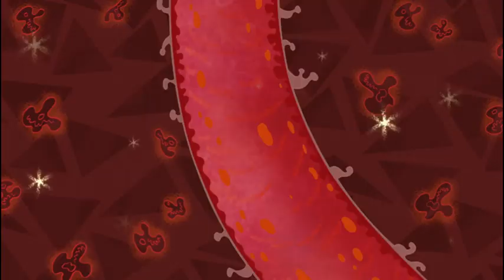Candace Being A Punching Bag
Candace's bones are SOOOO BUSTED!

Clips used: Phineas and Ferb (2007 - Present)